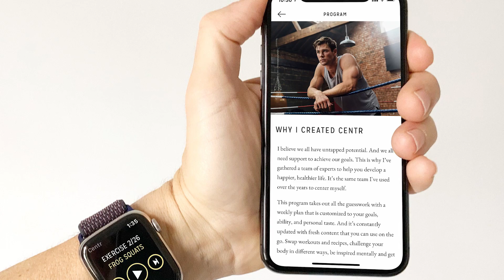LOS VIDEOS DE ANIMALES POR LA CIUDADES SON FALSOS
Desde la restricción del internet , pasando por el perro que va por chettos hasta los videos animales que regresan a la ciudad que resultaron ser falsos…